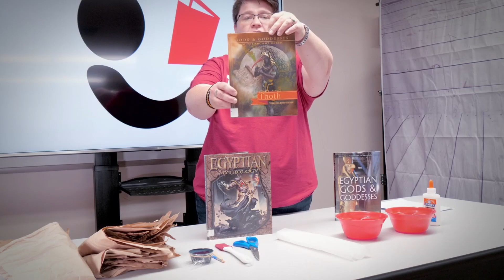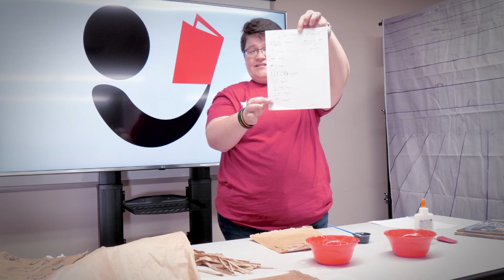Thoth's Papyrus Scroll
The Ancient Egyptian deity Thoth ruled over the art of hieroglyphics and writing. Today, we'll be playing the role of Ancient Egyptian scribe, making papyrus paper and writing our names.